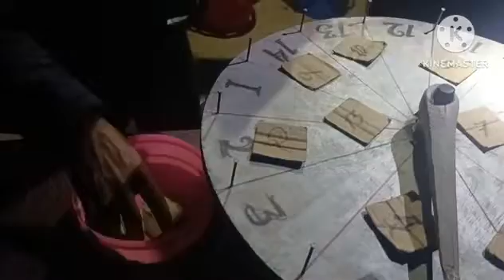Night Bazaar 02.12.2023